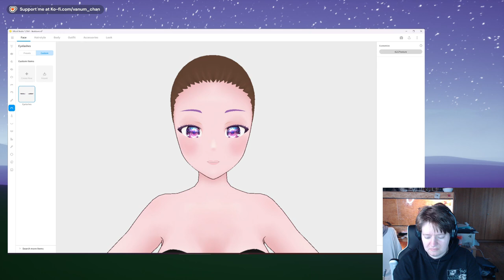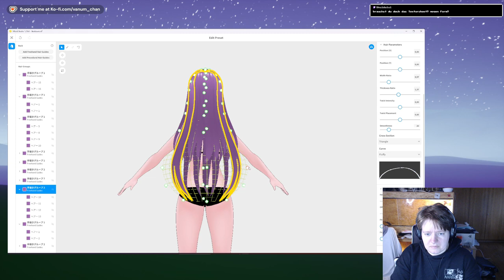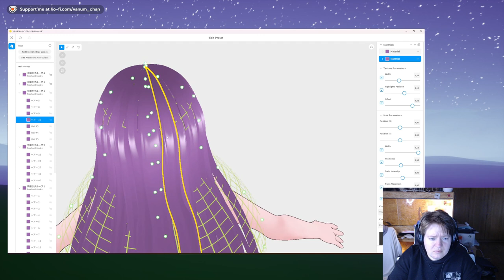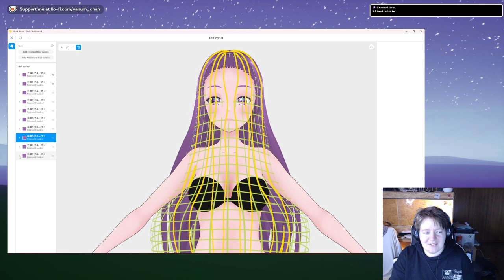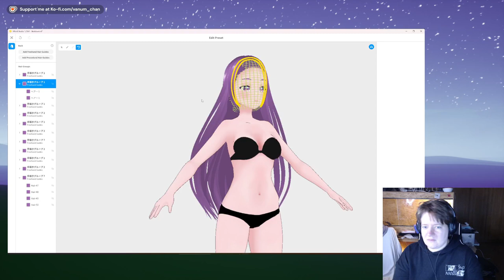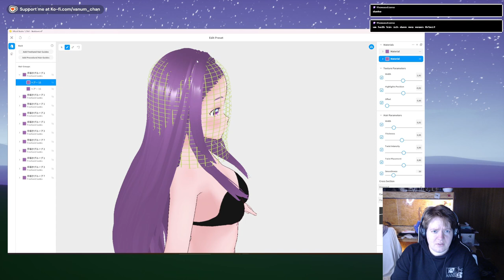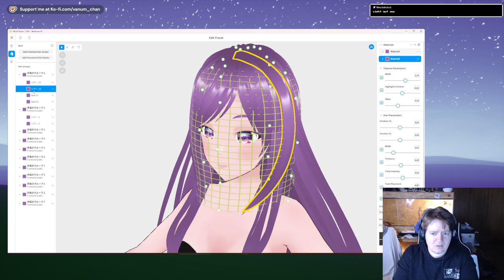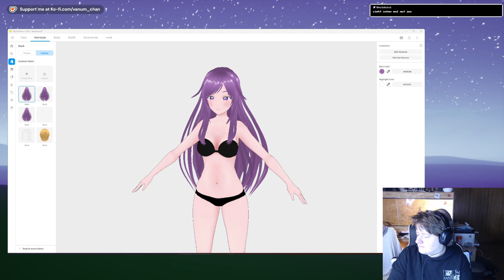UNCUT STREAM // Arbeit an Skulda in Vroid Studio - Sie bekommt Haare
Auf Twitch habe ich an einem Auftrag weiter gearbeitet. Ich habe dem Avatar Skulda Harre erstellt. Sie ist noch nicht ganz fertig am ende, ich bearbeite die Frisur noch etwas weiter.